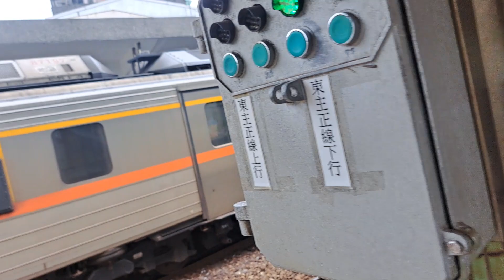4137次蘇澳發車經由宜蘭線開往樹林的EMU506+EMU684區間車，和218次樹林發車經由北迴線開往花蓮的TEMU2017+TEMU2018普悠瑪自強號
113/5/5瑞芳站10:54分拍攝4137次蘇澳發車經由宜蘭線開往樹林的EMU506+EMU684區間車，和218次樹林發車經由北迴線開往花蓮的TEMU2017+TEMU2018普悠瑪自強號